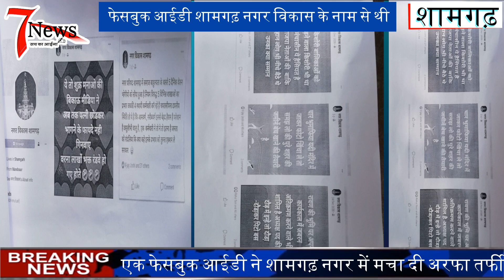एक फेसबुक आईडी ने शामगढ़ नगर में मचा दी अरफा तर वह फेसबुक आईडी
एक फेसबुक आईडी ने शामगढ़ नगर में मचा दी अरफा तर्फी
 वह फेसबुक आईडी किसके नाम से थी जानने के लिए देखिए सेवन न्यूज़ mp की पूरी खबर